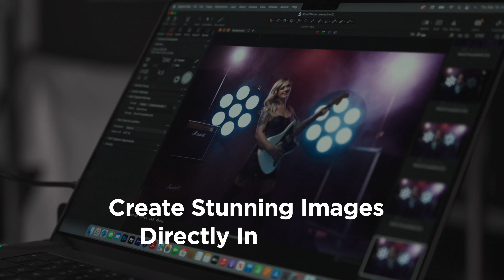Westcott - Pro Light Mods - Présentation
Westcott a conçu les Pro Ligh Mods pour créer des effets de lumière inspiré des studios d’Hollywood et des plus grands stades. Pour les tournages et la photo de sport, la mode, le portrait contemporain, l’évènementiel, les Pro Light Mods permettent de simuler des spots en les plaçant simplement devant le diffuseur frontal de vos softbox, et d’obtenir facilement de nombreux effets en jouant sur la rotation de vos softbox, les gélatines de couleur et la fumée artificielle. Un autre avantage est que le résultat est visible immédiatement à la prise de vue, sans post-production !

•  Fixation brevetée sur Rapid Box Switch et autres softbox
•  Tissu épais et résistant avec découpe laser précise pour garantir la longévité sans s’effilocher
•  Large bande de fixation efficace sur le pourtour pour éviter les lumières parasites
•  Système spécifique d’adaptation aux quatre coins pour éviter les fuites de lumière dans les angles
•  Pliable, léger et facile à ranger dans son étui de transport